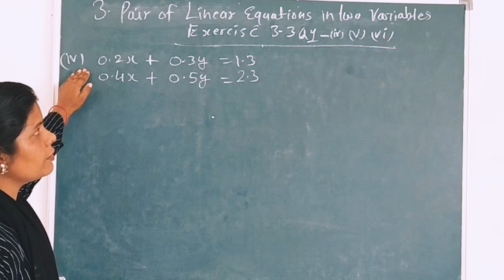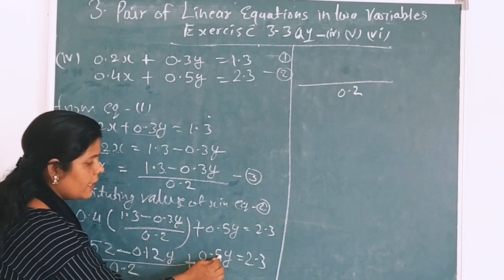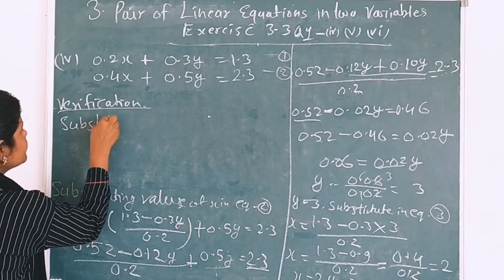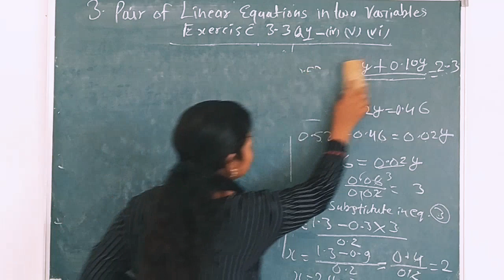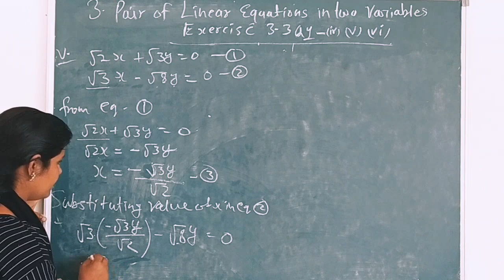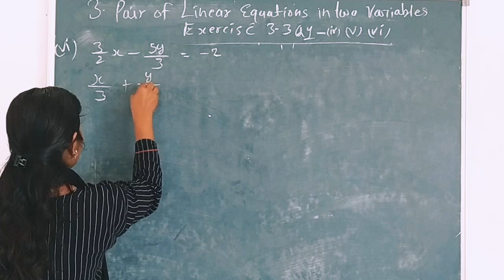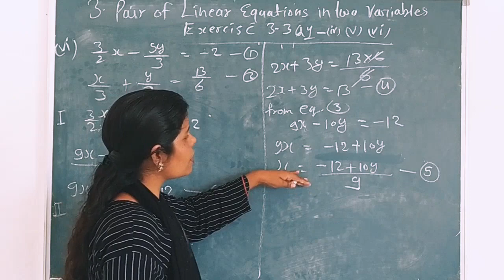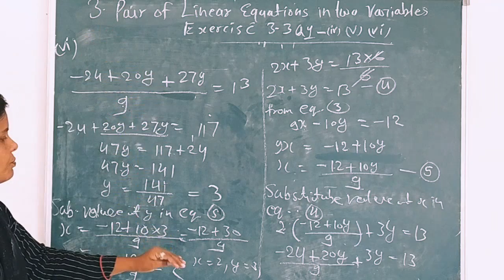10th Exercise 3.3 Q.1- I(iv)(v)(vi)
# NCERT Solutions 10th # Chapter 3